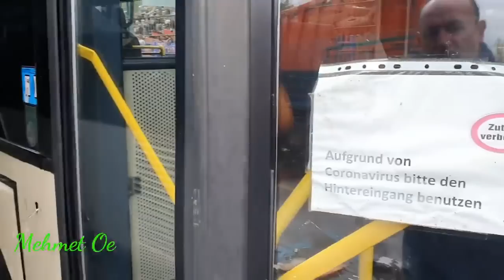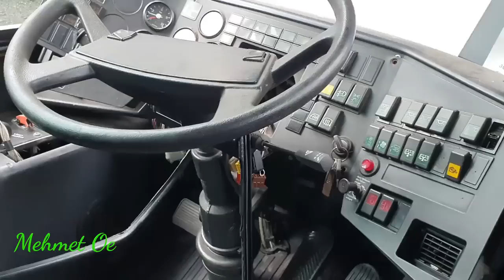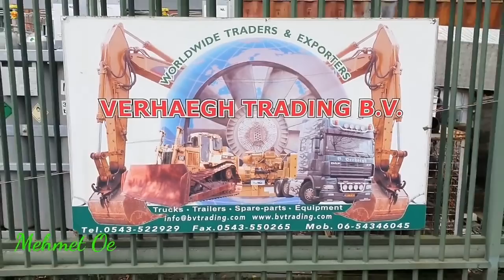Mysterey Bus Friedhof in Winterswijk mit Vehling Busse und viele andere Unternehmen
Das ist auch ein Älteres Video aber für den Kanal mit neuen Zuschauern doch Neu viel Spaß-

Hier das neue vorgestellte  Bluetooth Headset
Oder eine Taschenlampe

►Bussimulator 18
►Omsi Lenkrad
Hier könnt ihr Busse kaufen.
►Volvo 9700
►Citaro Gelenkbus
►Citaro solo